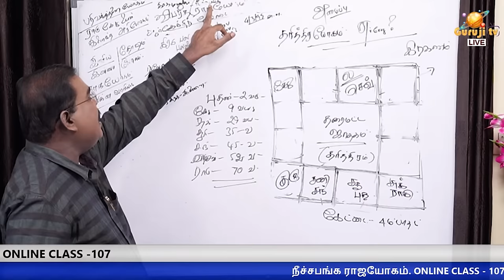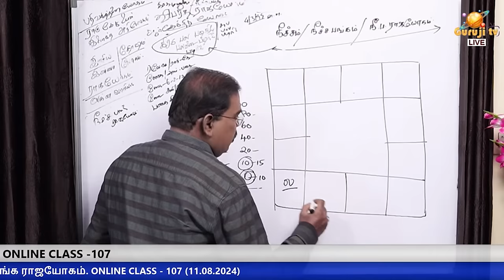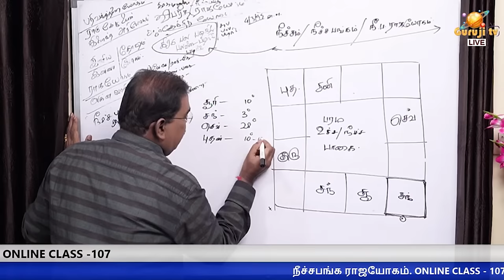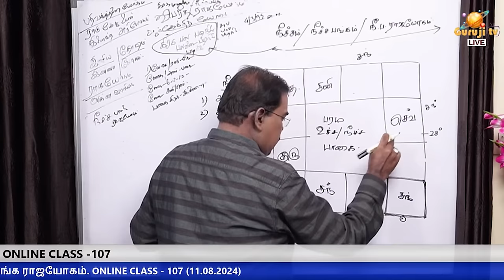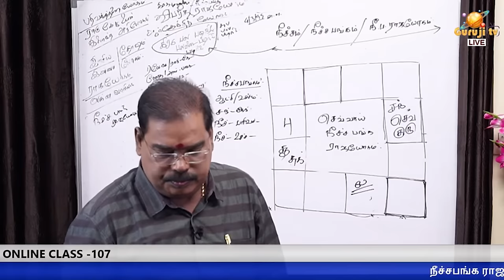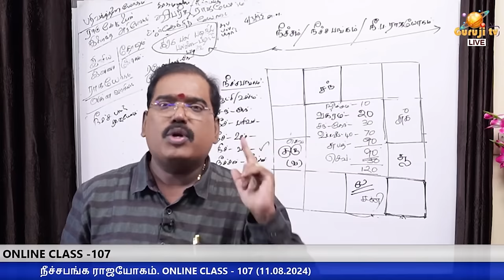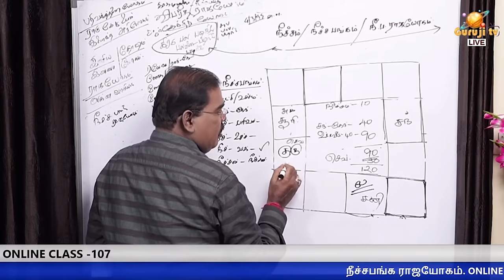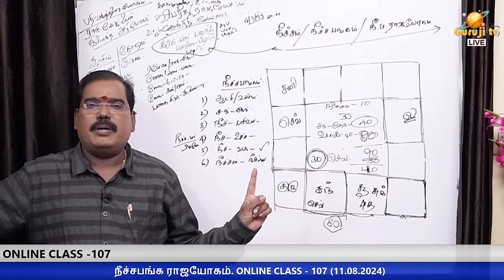நீச்சம், பங்கம், நீச்சபங்க ராஜயோகம்.ONLINE CLASS TRAILER - 107...